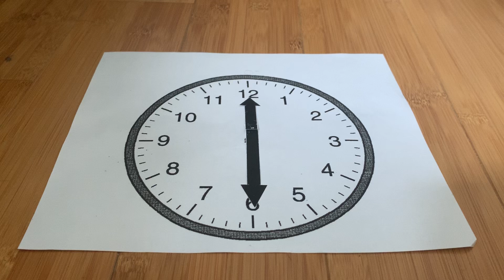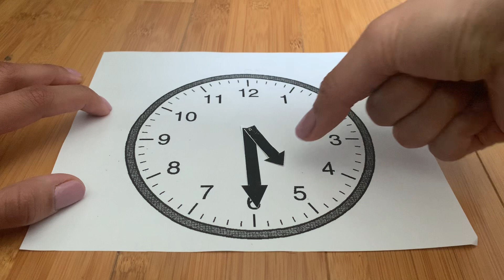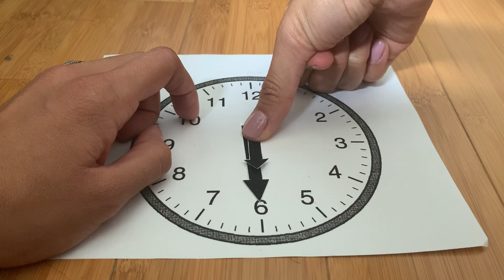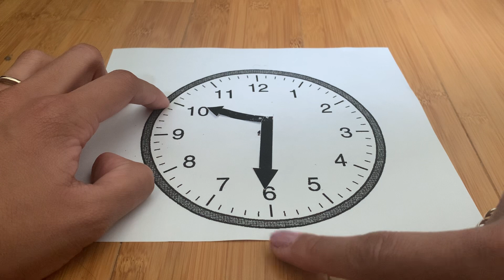Time- Half hour